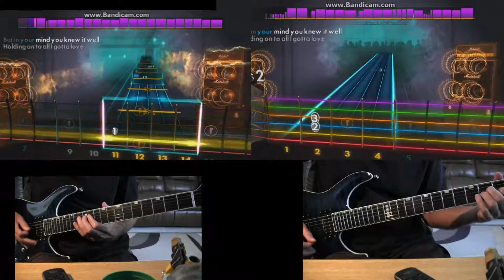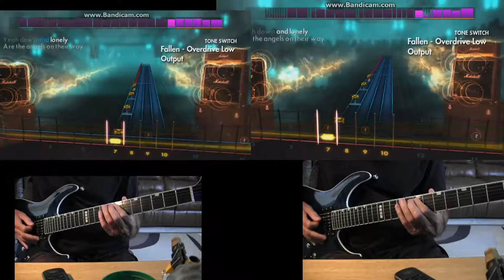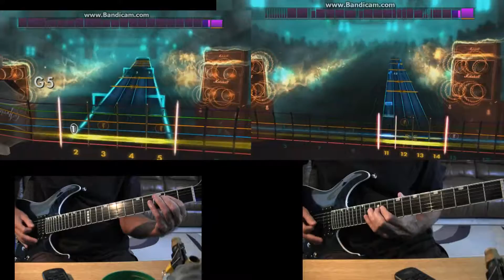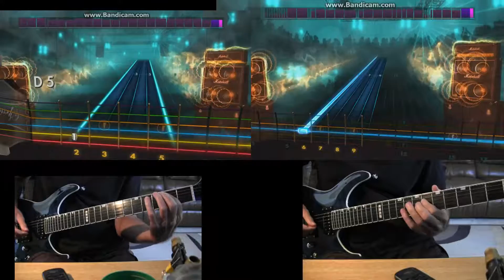Rocksmith 2014 DLC Volbeat Fallen Lead + Rhythm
Thank  you  to  Volbeat  for their  music.
If  you enjoy this song and genre , please buy their latest album 'Seal the Deal & Let's Boogie' .     Would  be nice  if  UMG  stops  blocking covers  of  For Evigt -  The  Bliss  WorldWide  .   I've  finished  and uploaded  my homage  of  it  weeks  ago   :--(

    Category
        Education
    License